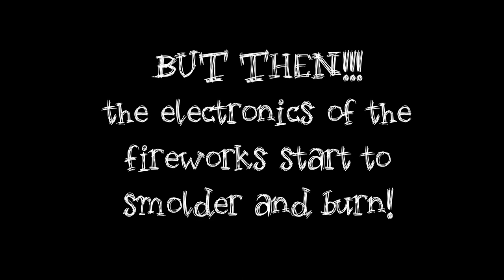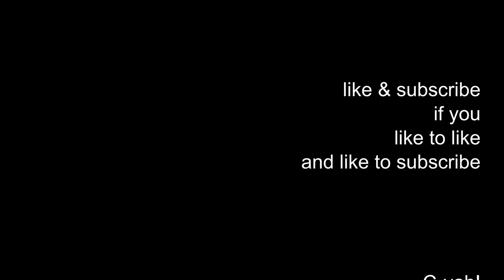Smoldering electronics ignite explosives! Sailing Exodos, ep. 20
Episode 20 of Sailing Exodos. How festivities end early with a burning ship. Battle of Navarino Bay ends badly. The Coast Guard does it's best to fight the fire.
Thanx to Hans for the added footage!